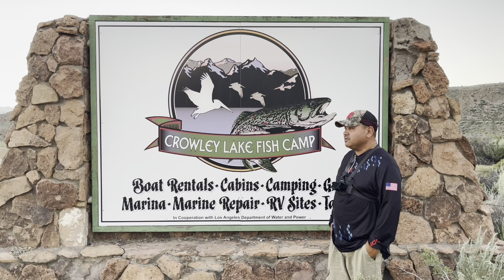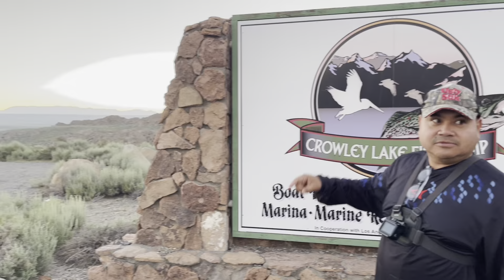Pescando | Comiendo mojarras sacramento perch